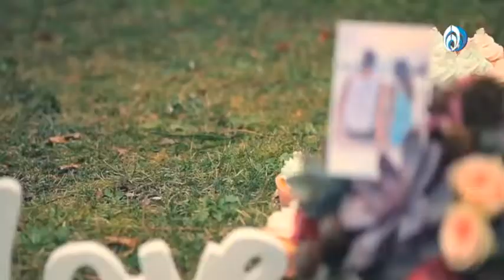Las áreas de oportunidad para cada signo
Kitty Bracho. Astróloga.